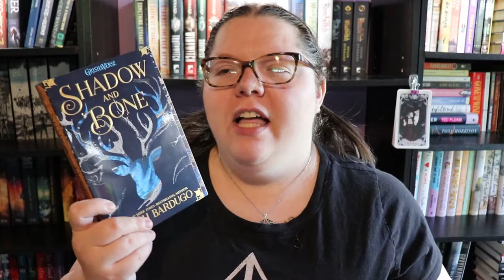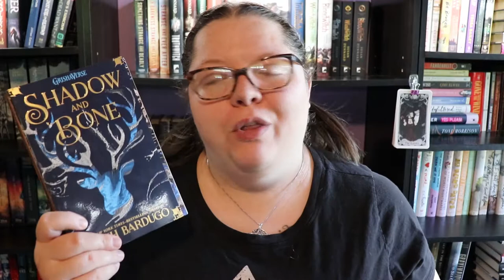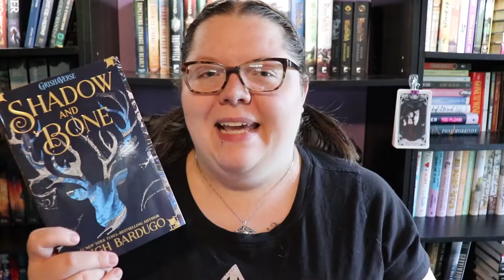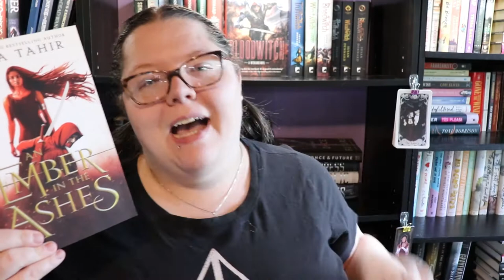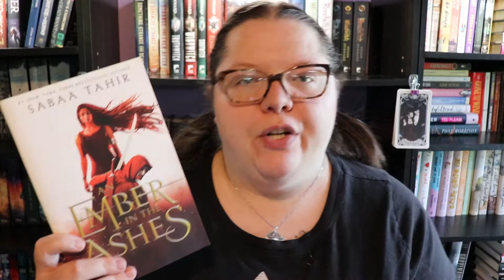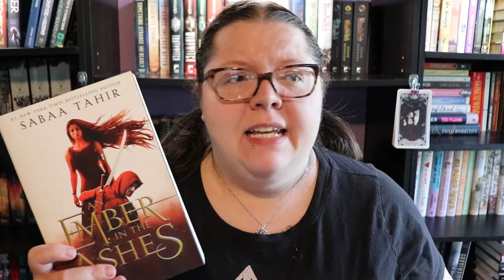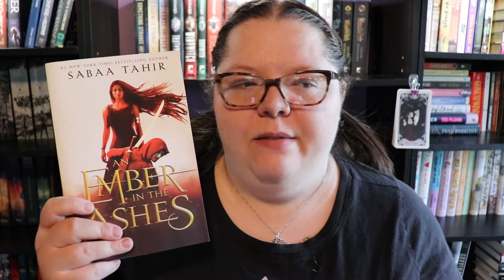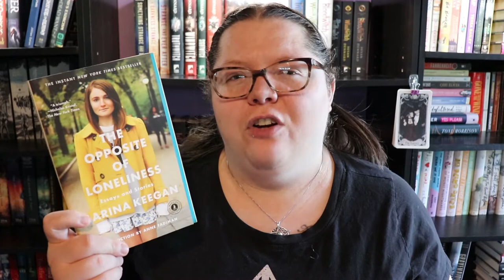July Reading Wrap Up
Time for a reading wrap up for July where I read some serious back list titles.

0:00 Intro
0:53 Shadow & Bone
4:47 An Ember In The Ashes
8:08 The Opposite of Loneliness
9:53 Outro

Next Live Write-In - 24 hour World Wide Writeathon August 15th-16th Noon-noon
Next Authortube Chat - Kate Cavanaugh's Channel - August 19th
Current Authortube Chat book club pick - The Fifth Season by N.K. Jemisin